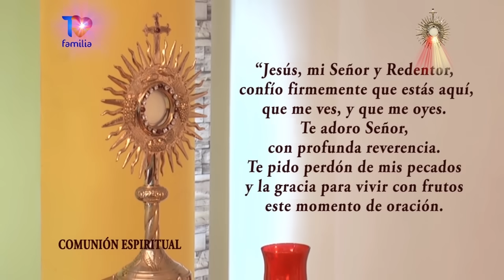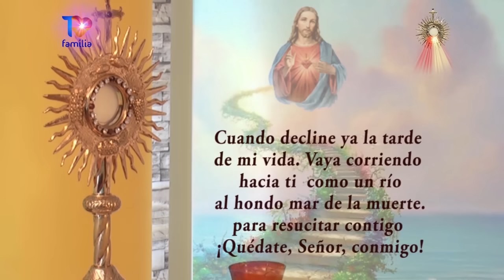SANTA MISA DOMINGO 10 DE SEPTIEMBRE 2023 PADRE ENRIQUE YANES - TVFAMILIA Comparte este Tesoro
y por la App TVFamilia haz